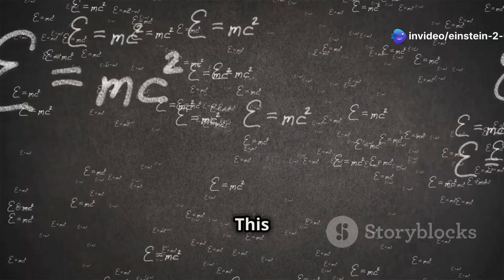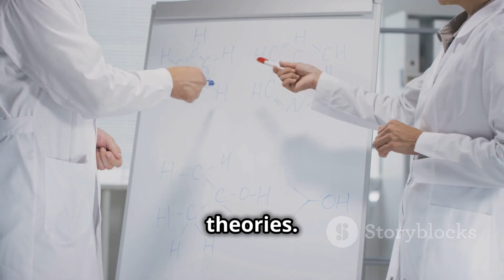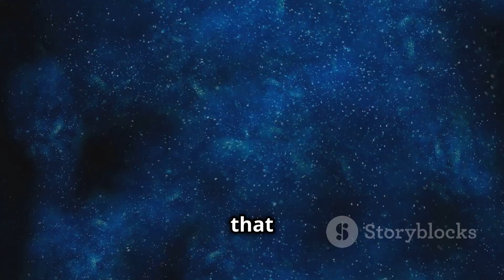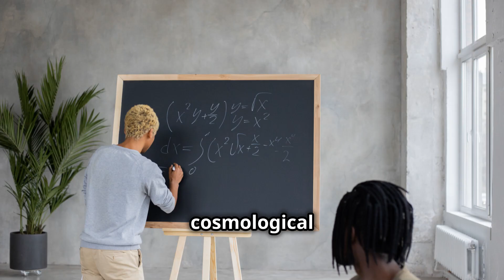What Happened Before the Big Bang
Dive into the mysteries of the universe as we explore the profound question: What happened before the Big Bang? In this captivating video, we delve into theories about the origins of the cosmos, cosmic inflation, and what might have preceded the birth of space and time itself. Was there a multiverse? Did time even exist before the Big Bang? Or could the universe be a cyclical loop of creation and destruction?

Featuring cutting-edge research from astrophysics and quantum mechanics, we discuss concepts like singularities, quantum fluctuations, and the fabric of spacetime. Learn about groundbreaking theories from physicists like Stephen Hawking, Roger Penrose, and others who dared to question the limits of our understanding.

With stunning visuals of the universe’s birth and a deep dive into dark energy, cosmic microwave background radiation, and the possibility of other dimensions, this video is perfect for space enthusiasts and curious minds alike.

Whether you're fascinated by black holes, string theory, or the mysteries of time, this exploration will spark your imagination and fuel your curiosity.

Big Bang, multiverse, quantum mechanics, universe origins, spacetime, astrophysics, cosmic energy, dark energy, string theory.